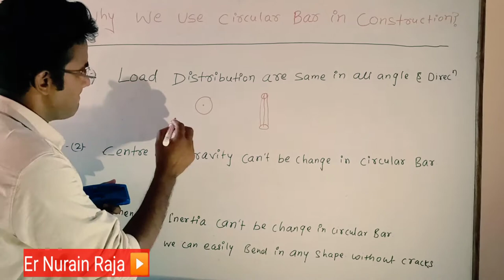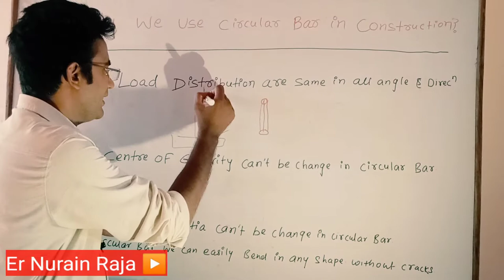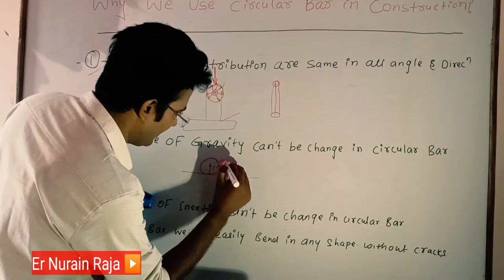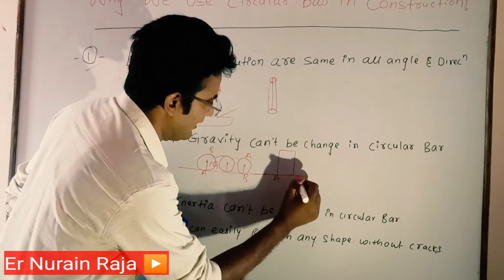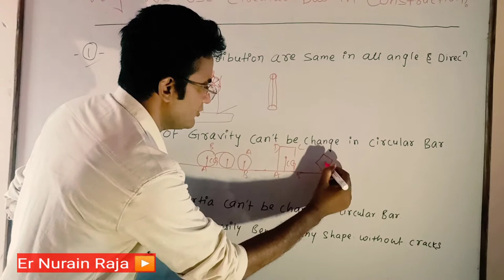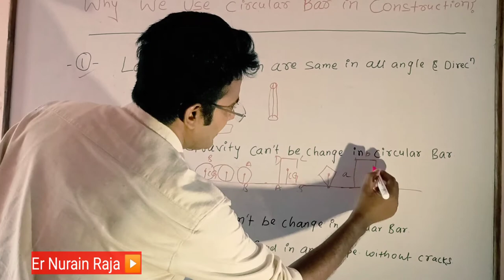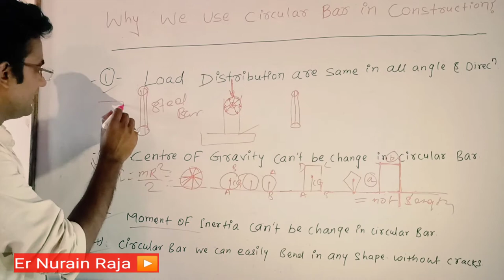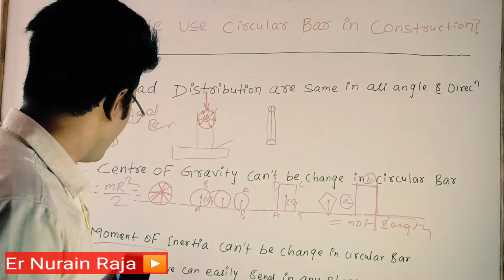सरिया का शेप वृताकार क्यु होता है|why we use circular steel Bar|Saria ka shape Circular kyu hota hai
इस विडिओ के माध्यम से बताया गया है कि सरिया का आकार circular ही क्यू होता है square ,Rectangular क्यू नहीं होता है जो कि बहुत ही बड़ा civil engineering interview का question है ||बहुत ही easy तरीके से explain किया गया है एक बार आपलोगों से request है कि हमारे channel पे आए और हमारे video को जरूर देखे और दूसरों तक भी पहुंचाए ||

What is camber? How to provide camber in road or highway project||Structure slope||FRL OF ROADS ||

How to convert Aggregates(stone chips)1 cubic feet to KG|1 cubic feet(Foot)Aggregates kitna Kg hoga||

Binding wire Required in steel Bar||सरिया बांधने वाला तार कितना किलो लगता है||सरिया बांधने मे कितना wire लगेगा ||

Lapping Length Beam & column Technical और देशी ट्रिक

How to calculate Quantity of Concrete

How to calculate Paver Block?

How to Check Cube strength at site?

Quantity of cement, sand, Aggregate in concrete

Cutting Length of square stirrup

Cutting length of circular stirrup

How to calculate Safe Bearing capacity of soil?

Cost of One Column
आसान भाषा में। 👇👇👇

Pavement Width of Carriage way
रोड कि चोड़ाई कितनी होनी चाहिए।।।

Toe Line
How to calculate Toe Line Of Embankment and Subgrade??